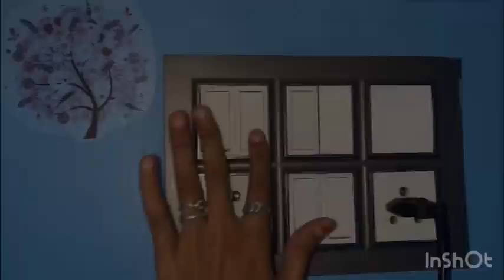My home tour 🏠✨❤️🥹 || @Mariyamsardar0215 mariyamvlogs youtuber newvlog familyvlog